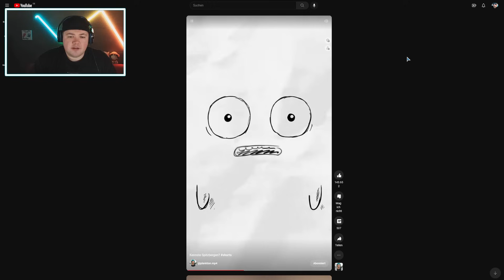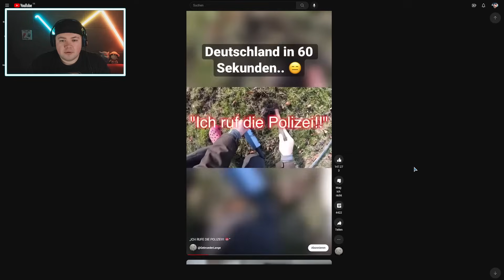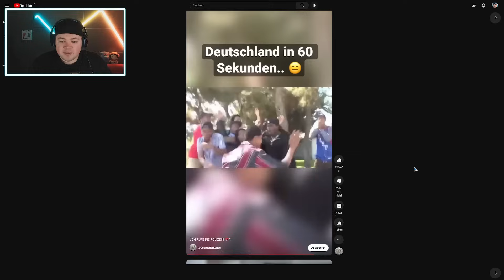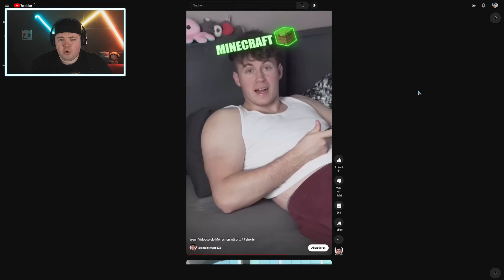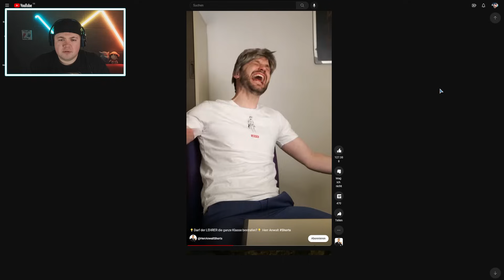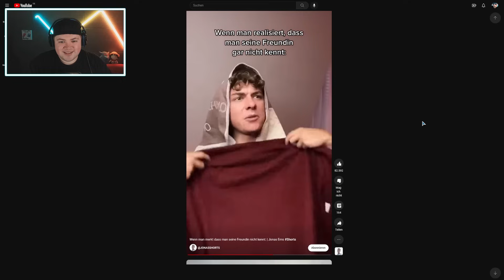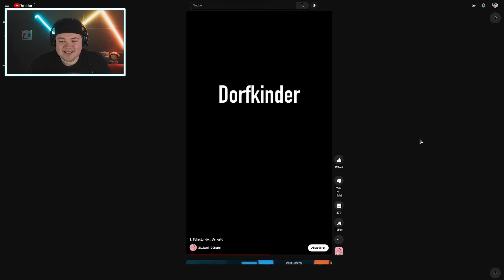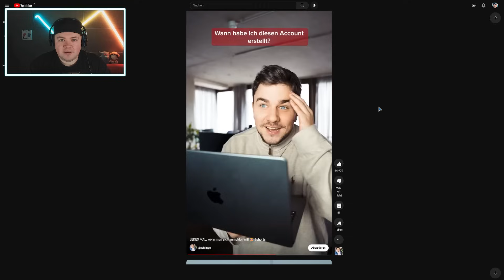Stunrix Reagiert auf Random Shorts | Part 13